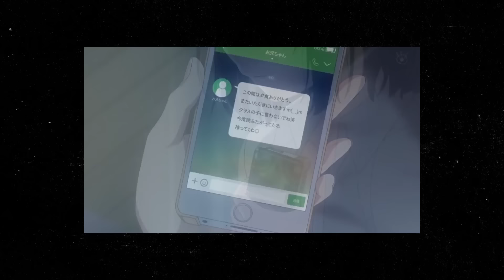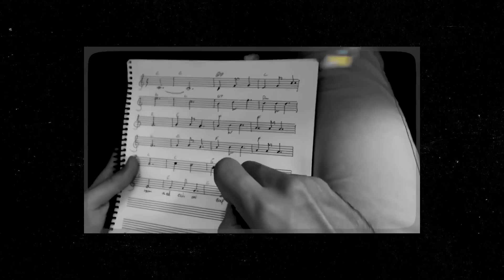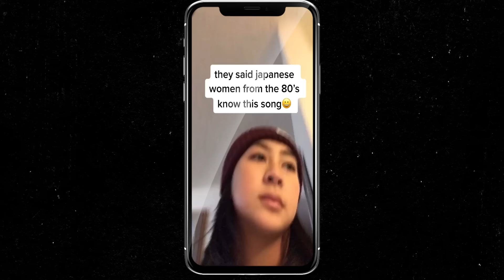La historia detrás de Stay With Me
Hay dos tipos de personas: te fascina plastic love o te derrites por stay with me. No cabe duda que ambos temas han sido amados por los apasionados al City Pop. Pero detrás de Stay With Me, hay una historia de éxito y depresión por parte de su artista. En este video vemos el origen de Stay with me, su viralización esta vez en tik tok y la historia detrás de su creadora Miki Matsubara.